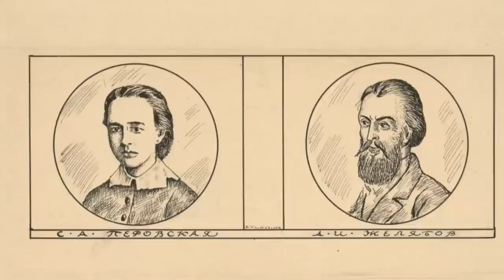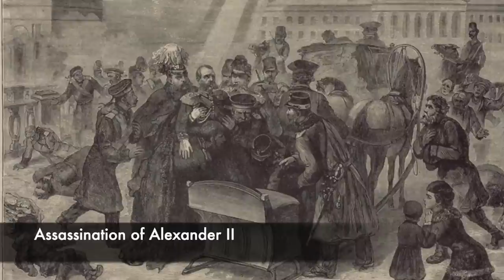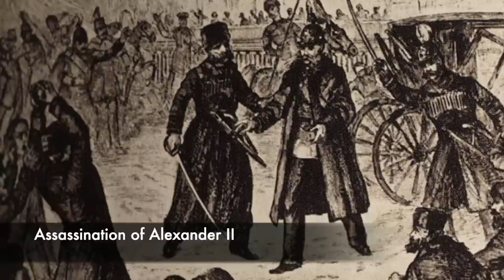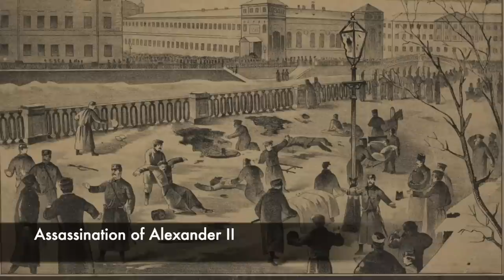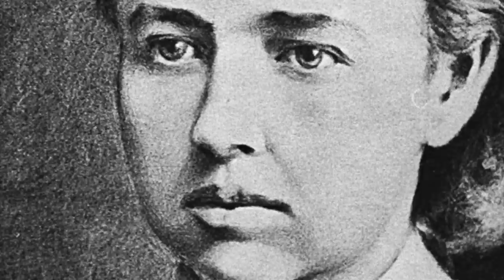The Execution Of The Woman That Assassinated The Russian Tsar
Throughout History there were many assassins who committed acts of regicide, attempts to kill Kings, Queens and rulers. Fanny Kaplan a blind woman became infamous for her attack on Vladimir Lenin in Russia, however there was another woman who years before had been instrumental in the death of the Russian Tsar Alexander II. Sophia Perovskaya was a noble woman who became swept up in revolutionary ideas, and she was part of a group that plotted to kill the Russian Emperor. They wanted change in the country, but they built bombs and Sophia herself was even part of arming them the night before the attack.

They threw two bombs at the Emperor's carriage and it was a very brutal death for Tsar Alexander II. Sophia Perovskaya was arrested for her involvement and she was then sentenced to death. Along with many other conspirators she was executed on a gallows in front of a large crowd.

Join us today as we look at, 'The Execution Of The Woman That Shot The Russian Tsar.'